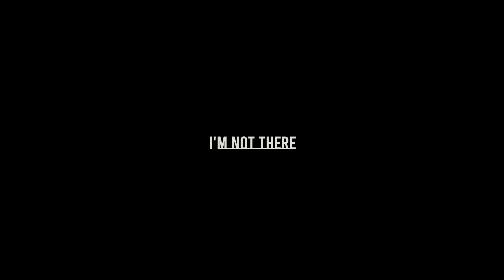꽃샘 차박 캠핑 / 헬리녹스 브이타프 / 디스커버리4 차박 / 동계 솔로 캠핑 / 【캠핑요리】 뚬양꿍 라볶이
원주 그린애 캠핑장
디스커버리4 랜드마크 DISCOVERY4 Landmark
camping gear 캠핑용품
헬리녹스 택티컬 브이타프 / Helinox Tac.V-Tarp
콜맨 노스스타 LP랜턴
콜맨 파이어디스크 화로대
카플라노 올인원 커피메이커
camping food and drinks 캠핑요리
007 제임스 본드 마티니
똠양꿍 라볶이
버섯 크림 라비올리
화이트 와인 / Stack Wine
커피 coffee 원두: 테일러커피 TAILOR COFFEE 'Basic' Blend
camera
FUJIFILM X-pro2 / XF23mmF2 R WR